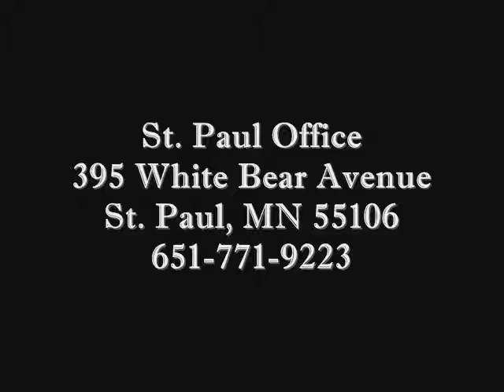Free Consultation DUI DWI Criminal Defense Attorney EAGAN MN